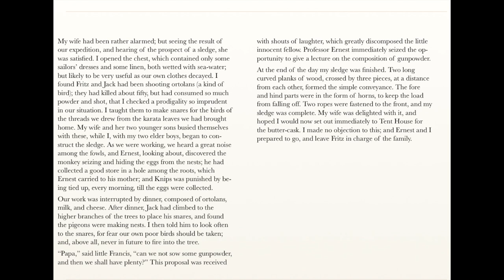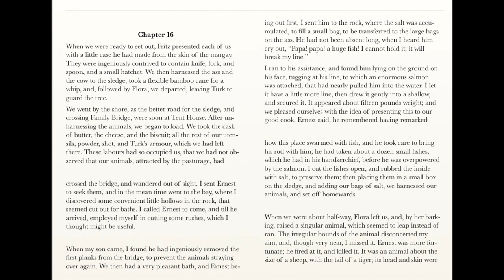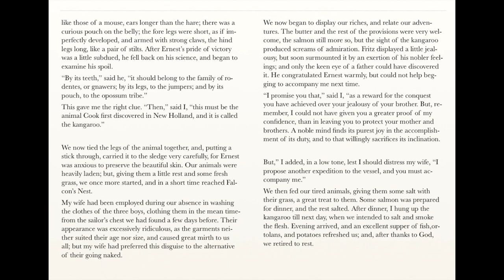Swiss Family Robinson Chapters 15 & 16 (Easy Peasy Homeschool Edition) - Classic Audio Books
♡ This Swiss Family Robinson (abridged) version is part of the Easy Peasy Homeschool Reading List.

♡ Chapters 15 & 16 of Swiss Family Robinson (abridged version) by Johann Wyss. Edited by Jazzy Siebert at Little Cozy Nook. Narration by Mark F. Smith